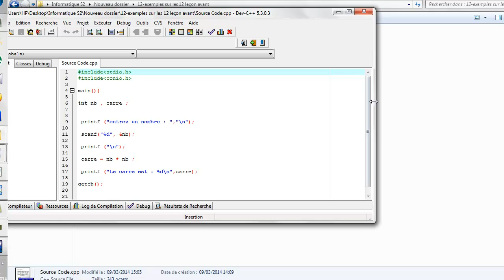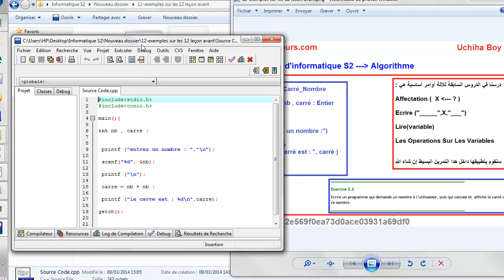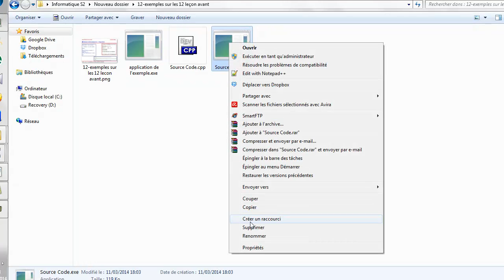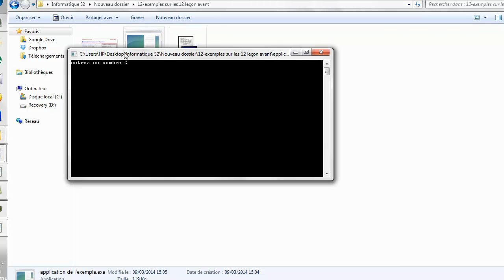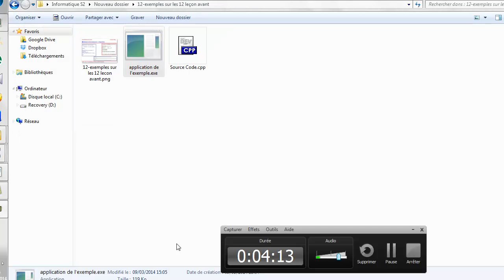19 - Petite Résumé Projection Sur Langage C